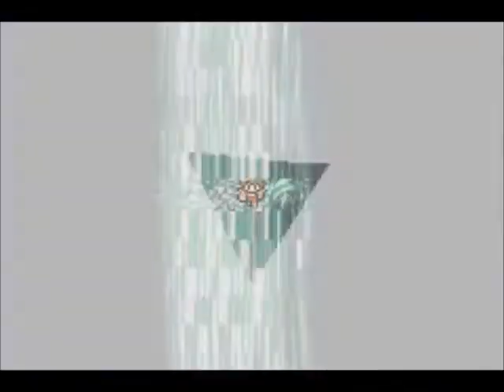Final Fantasy Part 7: Marsh Cave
We venture in the cave only to retreat due to lack of antidotes.

Please rate/comment if you can, thanks!